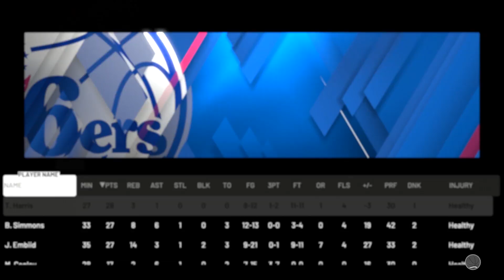WE NEED TO MAKE SOME CHANGES! | NBA 2K20 OKC THUNDER MYLEAGUE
The new look OKC Thunder have struggled a bit this season but lets see if they are ready for the playoffs!

Lets get 100+ LIKES for Episode #19